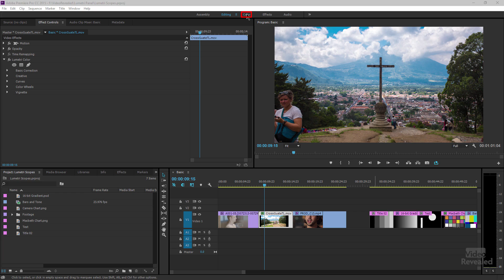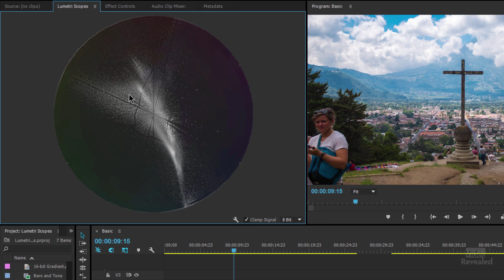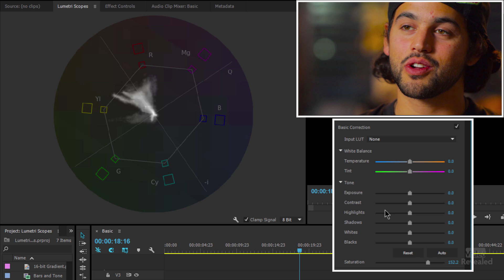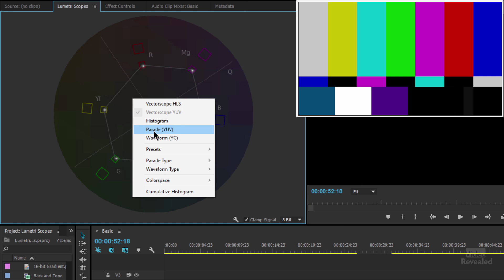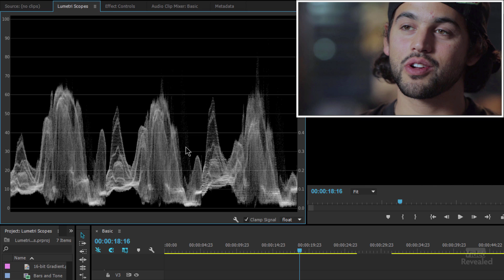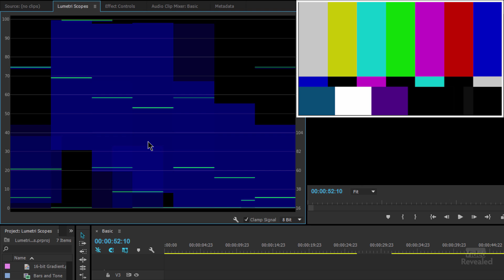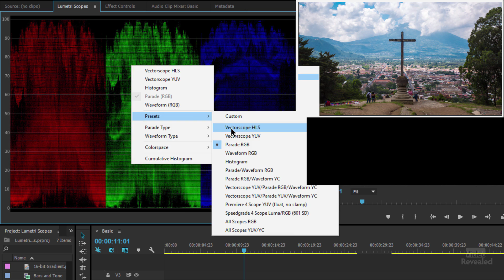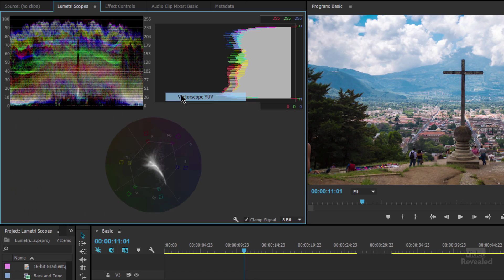Exploring the Lumetri Scopes in Adobe Premiere Pro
A little longer than normal VR tutorials but that's what was need to fully explore the Lumetri Scopes and all their settings.
Also included is a walk-through of how to pick the scopes you want in the correct order.

QUESTIONS?

THANKS!